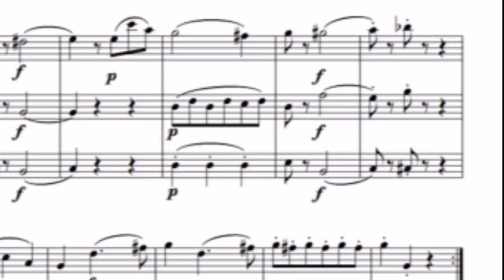Mozart divertimento Kv 439b Nro 1 (Fragmento) Bass clarinet trío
Si nos habrá enseñado música este señor...probablemente el genio musical mas grande de la historia de la humanidad, que hoy cumpliría 265 añitos...
Feliz cumple Mozart, y gracias por la música y por llevar mi oreja a los graves..🙏🏽💚🎵